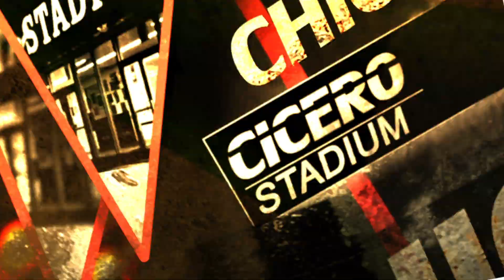MLW Intimidation Games - Animated Open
Video Editor and Motion Graphics Design the Animated Open for MLW Intimidation Games.

Aired March 2nd, 2019